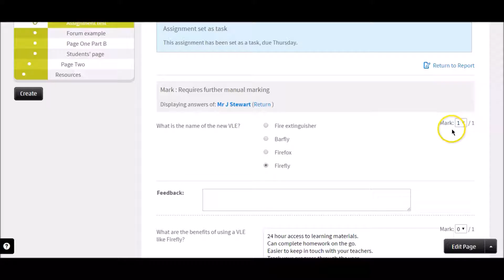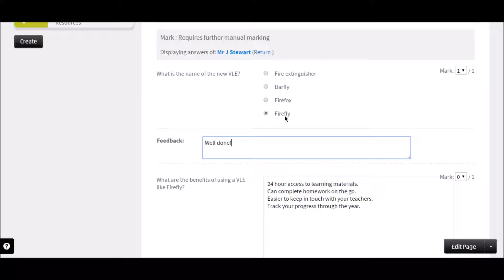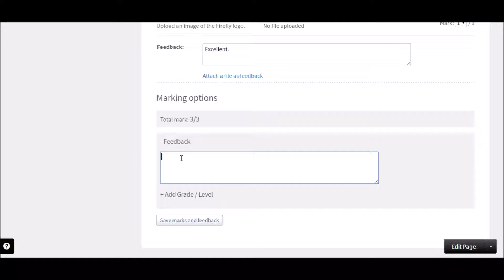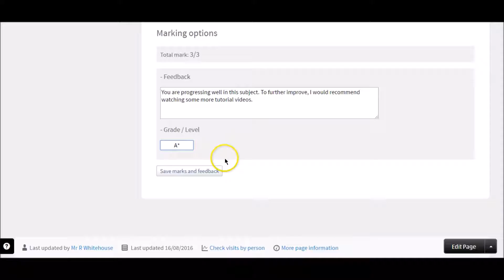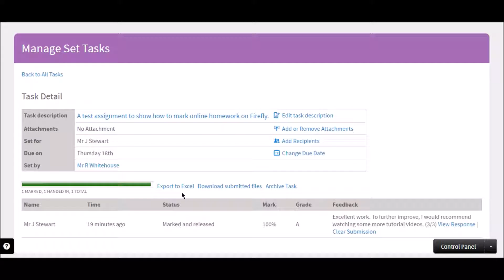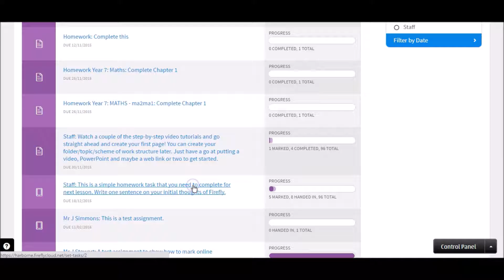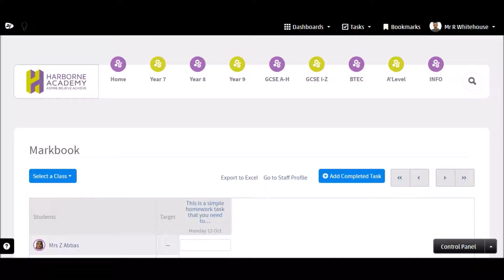Marking work within Firefly